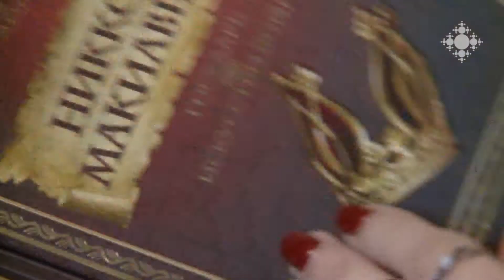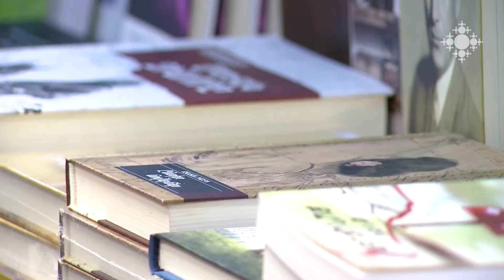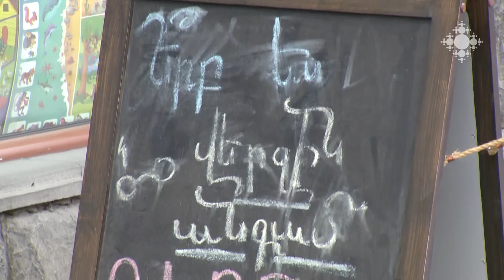Սիրո խոստովանություն` գրքով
Սիրո խոստովանություն՝ գրքով. մինչև հունվարի 24-ը զեղչված հատուկ գնով գրքեր գնեք ձեր սիրելիների համար, էջանիշի վրա լրացրեք ստացողի կոնտակտային տվայլներն ու այն հունվարի 26-ին կհասնի հասցեատիրոջը: Սա Արարատյան հայրապետական թեմի և «Բուկինիստ» գրախանութների ցանցի համատեղ ձեռնարկն է Սուրբ Սարգսի տոնին ընդառաջ:

Love confession with a book
Love confession with a book: buy discounted books for your loved ones before January 24, fill in the contact details of the recipient on the bookmark and on January 26 it will be delivered to the addressee.   This is the joint initiative of Ararat Patriarchal Diocese and Bukinist book-store chain ahead of the Feast of St. Sarkis.